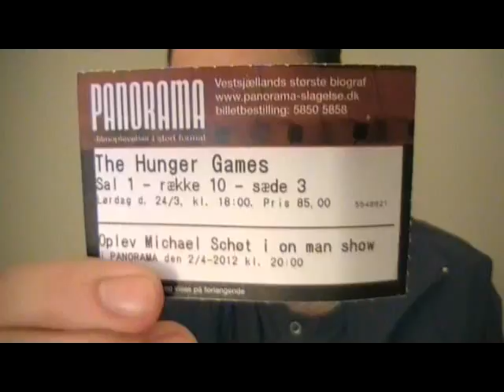The Hunger Games short movie review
I recorded this today soon after having watched it. I hope you enjoy it, and that I can help spark debate about the movie.

The Hunger Games:

The spoiler-ridden video(12 and a half minutes) where I go over thoughts I had on the movie

Catching Fire:

The spoiler-ridden video(47 and a half minutes) where I go over thoughts I had on the movie

Mockingjay part 2:

The spoiler-ridden video(48 and a half minutes) where I go over thoughts I had on the movie